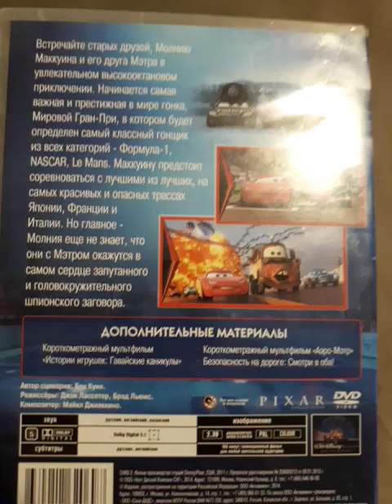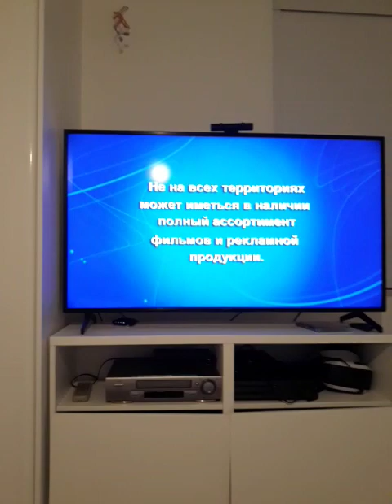Opening To Cars 2 2011 DVD 📀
Opening To Danny and Daddy Duet 2009 DVD 📀
Opening To The Woodlies 2012 DVD 📀
Opening To The Squirrel and the Frog 2018 DVD 📀
Opening To Pingu 2014 DVD 📀
Opening To Tinga Tinga Tales 2011 DVD 📀
Opening To Bernard 2011 DVD 📀
Opening To SpongeBob 2004 DVD 📀
Opening To Kipper the Dog 2012 DVD 📀